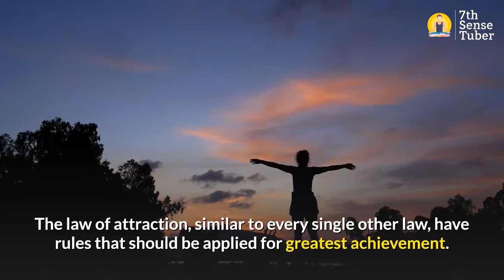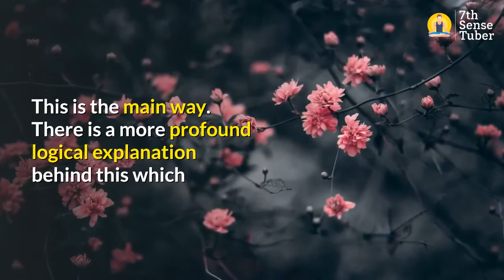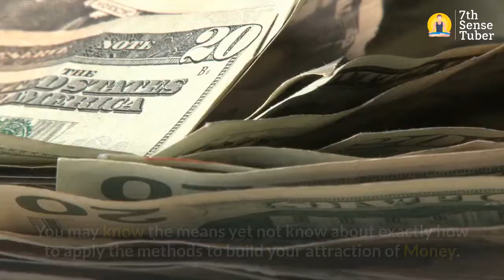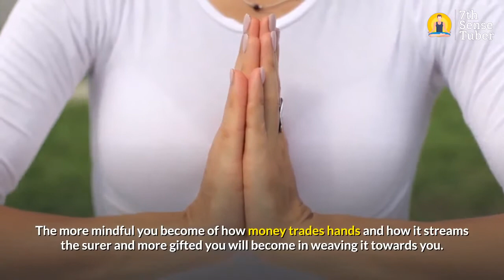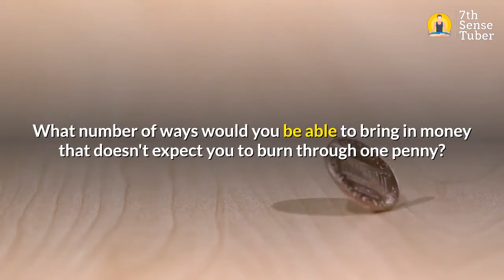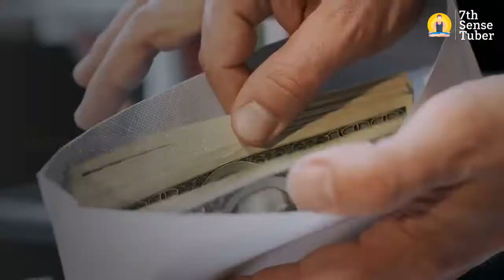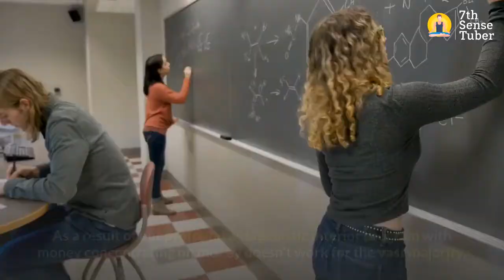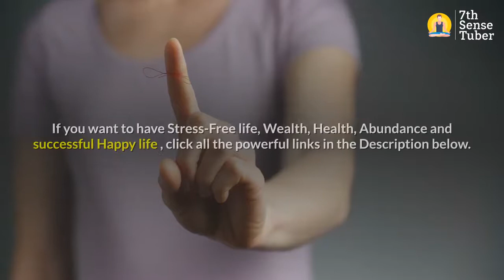How To Manifest Money | A Brand New Money Affirmations | Abundance Meditation (Manifest Money)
How To Manifest Money Instantly? It’s Overall Question. This Brand new Money Affirmations, Abundance Meditation Video teaches you how to Manifest Money with 3 super easy steps. This Money Affirmations are so Powerful.

🛑THE TOP MOST ADVANTAGES OF ABUNDANCE MEDITATION & MONEY MANIFESTATION- Many Are Unaware?🛑:
✪ Abundance Meditation, Money Manifestation, Manifesting Money are having so much impact in our lives and they are result oriented Guided Meditation programs.
✪ “Doubt” & “Negative Thoughts” are Killers of  ‘Manifesting Money’ or ‘Money Manifestation Meditation’ Technique.
✪ Who Doesn’t Want Money?. 90% People are affected financially right now. But How the Rich becomes Richer again, Even in this Pandemic scenario. Do you know All SUCCESSFUL BUSINESSMEN / RICH / FAMOUS personalities wake up at 4 AM. Are You Aware? What they will do after waking up...The survey says 80% are involved in Money Meditation. This is True.
✪ Money Flows to them. But Most of us are not having Positive Mindset.
✪ There are Money Frequency, Wealth affirmations and Affirmations for Money to Manifest Money instantly and Manifest anything you want.
✪ Even You can Manifest Money While You Sleep as your Subconscious Mind has so much power than your Conscious Mind. This Guided Meditation will reprogram your Mind and gives Positive Vibes & Positive Energy.
✪ Abundance Meditation & Abundance Affirmations are the steps to strengthen our Manifestation & Visualization with the Law of Attraction.
✪ You can Definitely attract more of what you Focus on through Law of Attraction.If you Spend Your most of the Time focusing on the Abundance, Wealth & Money, you could more attract Money Easily and Fast.
✪ This Guided Meditation is beginner friendly….who ever diving in- how to Manifest Money instantly, certainly they will get Proven Result. You can Manifest Money within 24 hours or One Day. It is just relying on how much you are involving in Money Manifestation, Money Affirmation, Abundance Manifestation & Wealth Affirmations.

👉💢Want to get Massive SUCCESS, GOOD HEALTH, ABUNDANT WEALTH - MUST TRY THIS:💢

✅ MY NO.1 RECOMMENDATION - To get Financial Freedom by Mind Hacking Powerful Techniques used by Rich & Famous to become "OVERNIGHT MILLIONAIRE"

(Is it Possible to Manifest Health & Wealth when the World Feels like it’s Falling Apart? 100% YES).

👉 💲💲💲 BRAND NEW EXCLUSIVE FREE TRAINING 💲💲💲:
WORLD’S #1 TRENDING & 100% PROVEN METHOD “BIORHYTHM” : MUST WATCH FREE TRAINING TO HAVE HEALTH & WEALTH IN ABUNDANCE
⭕️💢As the Tool are essential for War, The BELOW basic fundamental Meditation Accessories are for the Inner Peace of Mind, Body & Soul:💢⭕️
☑️ Best #1 Meditation Cushion cum Pillow
☑️ Best #2 Meditation Cushion
☑️ Best #3 Meditation/Acupressure Matt & Pillow Set for Stress / Strain Relief
☑️ Best #4 Meditation Cushion

All my Recommendations are Highly Rated ⭐️⭐️⭐️⭐️⭐️.
All the above are great & comfortable meditation accessories which all got Very Good reviews on Amazon.com. Your Support is very much appreciative to keep motivating me to render Guided Meditation Videos.